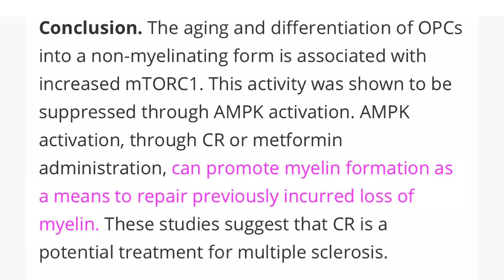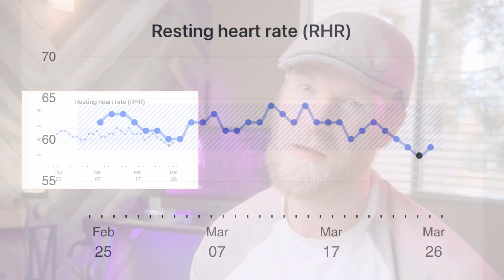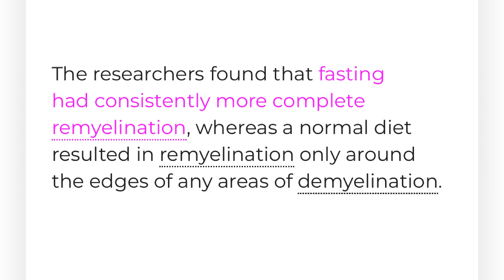A Myelin Making Diet?!?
How we eat can affect how we restore myelin. There are many different enzymes in the brain. One has direct influence how we restore myelin.

The catch? The body needs help to activate the enzyme, known as AMPK so it can activate myelin.

I'll explain how to do it so you can start to restore your myelin starting today!